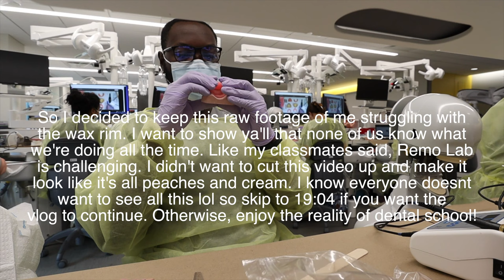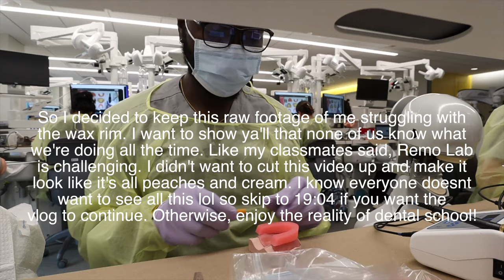D2 Year of Dental School Vlog: Removable Prosthodontics Lab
Hey everyone! Here's another vlog. Come to Remo Lab (removable prosthodontics) where we learn all about making complete and partial dentures, an important part of dentistry that allows us to aesthetically and functionally restore a patient's smile.

If you're new to the channel, my name is Eli and I am a 2nd year dental student at Boston University Henry M. Goldman School of Dental Medicine. I went to University of Maryland, College Park for undergrad, and I did a post-bacc program at George Mason and Georgetown Universities, called G Squared.